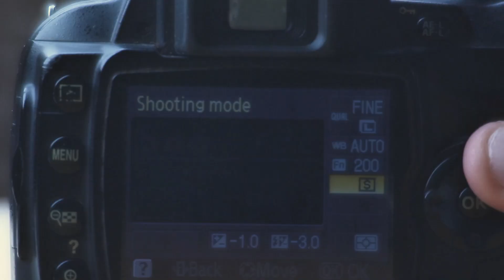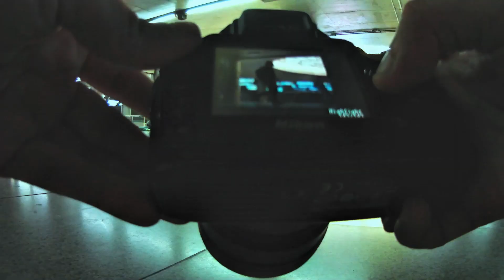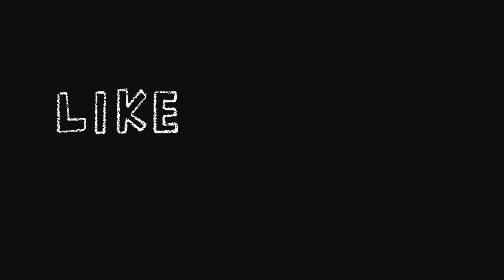Câmera Nikon D40 vale a pena em 2024 ? Fotografia de rua em São Paulo.